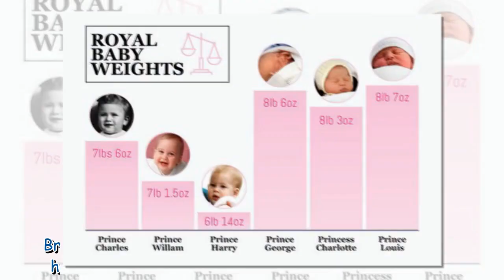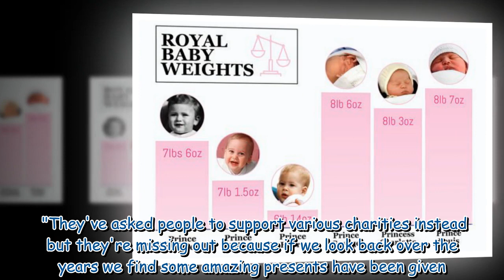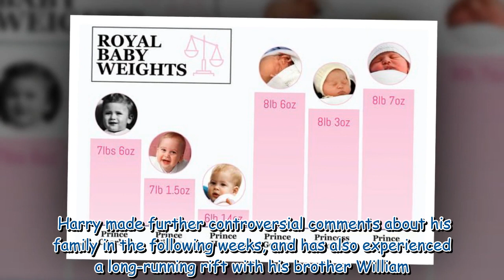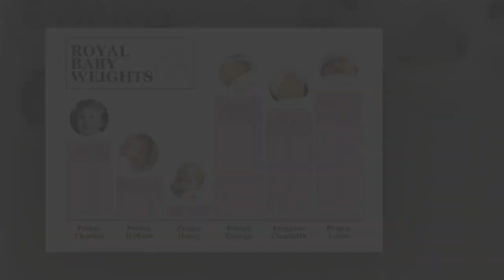Meghan Markle and Prince Harry confronted with swathe of presents Lilibet missing out on